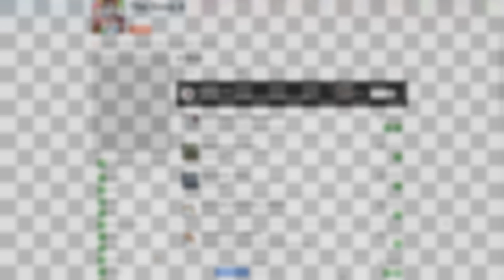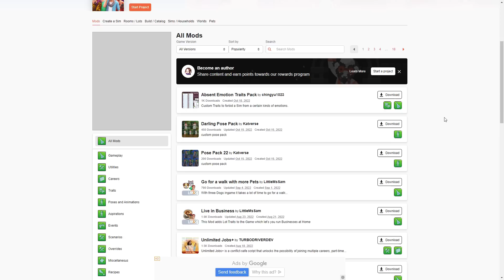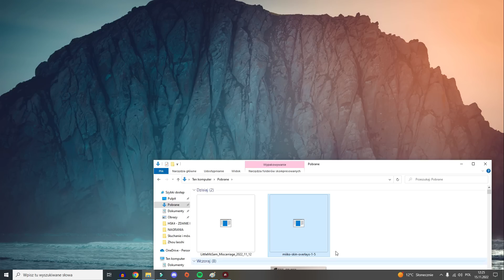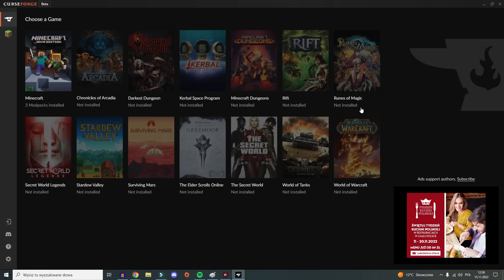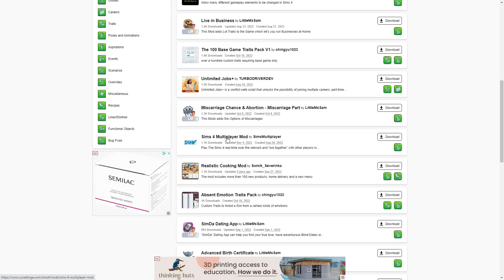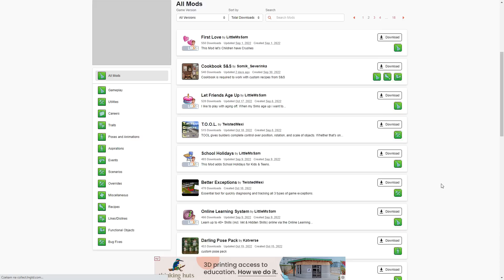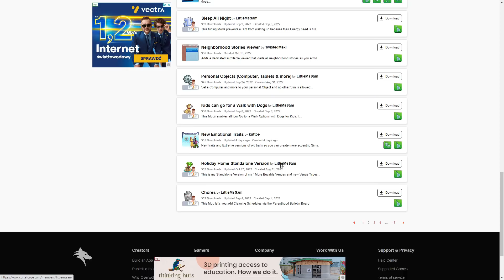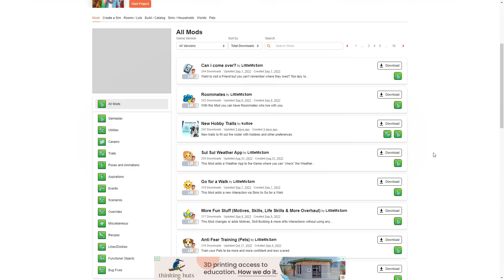NAJLEPSZY SPOSÓB NA POBIERANIE MODÓW DO SIMS 4 - SIMS 4 JAK POBIERAĆ MODY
Hejka WITAM! Dzisiaj przedstawiam wam filmik o NOWYM SUPER SPOSOBIE POBIERANIA MODÓW DO THE SIMS 4! Zapraszam!

Jeśli film się spodobał to zachęcam do zostawienia łapki w górę i komentarza!